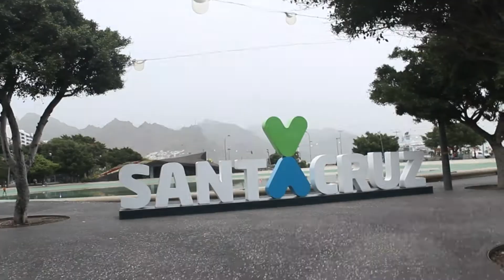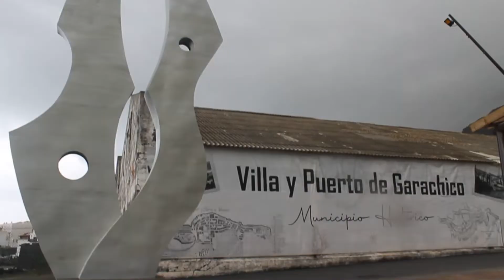Tenerife, Janvier 2022